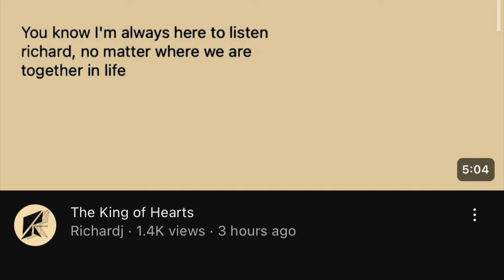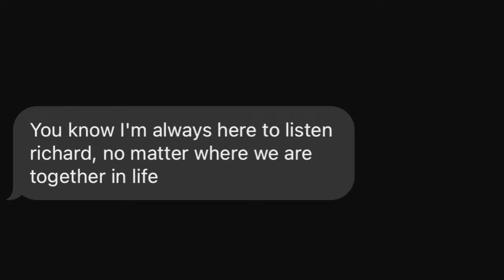I Deserved A Better Goodbye (St Louis Intro Part 2)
Nia J Melomania • St Louis Intro • The St Louis Intro
St Louis Intro Part 2 • St Louis Intro Sequel

The Story of Richard • The Story of Richard Finale • TSOR • TSOR Deluxe • The Story of Richard Deluxe out now!

I am very thankful for everyone who showed compassion and support during my absence before the surprise release. Ronald's passing was heavy and affected me harder than I knew at the time. He was always someone who told me that it's not fair to isolate myself all the time or to beat myself up over things outta my control. The unfortunate thing about life is there will be a lot of bad things that happen that aren't in your control. You will have struggles, think you cannot pull through, and even hit low points. Possibly being at your lowest. But that's when we are open to the greatest change.

A Destiny 2 Montage apart of The Story of Richard Deluxe.

The Story of Richard Deluxe consists of an add on of 7 more Destiny 2 montages including a few new songs from Nia J’s newest album Melomania

One of the latest songs from my sisters new album Melomania

St Louis Intro